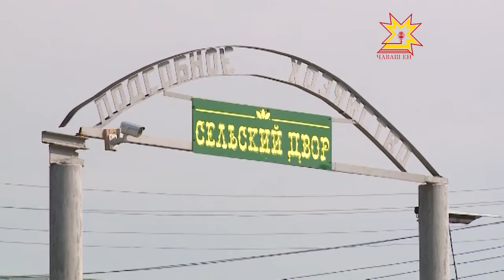Пĕчĕк ялăн пысăк савăнăç!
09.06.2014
Шупашкар районĕнчи Çырмапуçнче вырнаçнă пĕр предприятири каяшсем ялти кÿлле юхса кĕнĕ. Кунта пурăнакансем пулăшу ыйтса пур тытăма та çырупа тухнă, анчах та кăлăхах. Çырмапуç ялĕнчи лару-тăрупа тĕплĕнрех пирĕн пултарулăх ушкăнĕ те паллашнăччĕ. Ун хыççăн кунта пысăк тĕрĕслевсем иртнĕ. Паянхи куна предприяти тасамарлăха кÿлле юхтарать-ши? Ыйту хуравне тупма пирĕн корреспондент Çырмапуç ялне çитсе курчĕ.